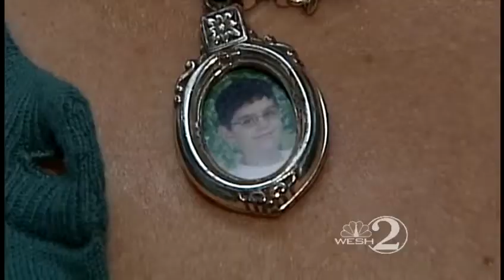Defibrillator saves teen's life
An Orlando teenager is lucky to be alive after collapsing on the basketball court of an Orange County school.